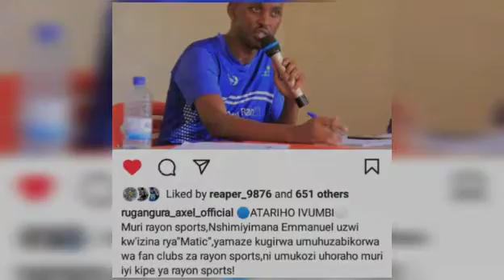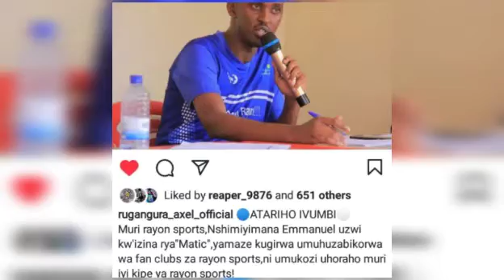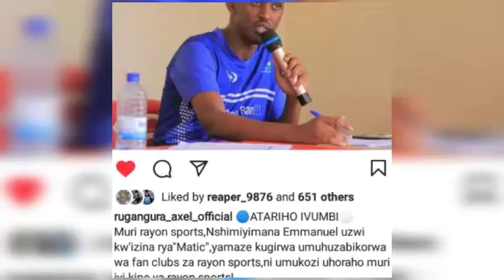⭕Rayon ifite 100,000 byabafana birenga muri Database!| guhuza funclub muburyo bushya..etc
Credit:

Audio: RBA (100.7 FM). 🙏